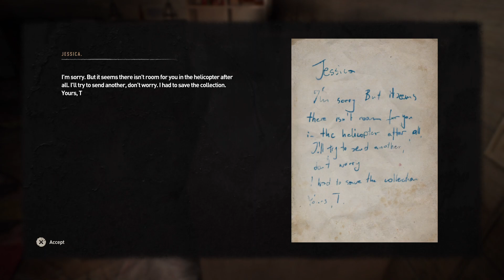Dying Light 2: Stay Human_2022 pard 16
Dying Light 2 StayHuman pard 16